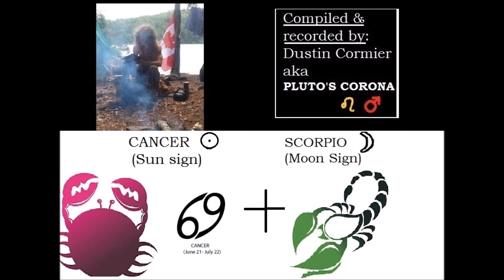Your Astrology Explained: Cancer Sun + Scorpio Moon | Sun & Moon Series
Checkout my main Astrology channel @HowtorockAstrology for more.

"Sun sign Moon sign," by Susan and Charles Harvey (Amazon.com Link):

"Cosmic astrology," by Master Mantak Chia and William U. Wei (Amazon.com Link)

Sun in Cancer, Moon in Scorpio. Exploring astrology and the elemental relationship between Sun and Moon Signs.

Timestamps:
00:00 - Intro
00:45 - Your Sun and Moon elements explained.
09:46 - Your Sun/Moon combination.

*Note that this astrological portrait of your conscience (The Sun) and your unconscious “reactive” nature or instinctive self (The Moon) presented here may not fully represent your character because the other factors in astrology must necessarily combine to create the soul-essence of what you truly are. The true self is a holotropic whole subsumed at once by all of its cosmic parts. You must have a sense of every layer and part to get at the essence. All the planets in the signs together help to reveal your hidden strengths and talents.

        “Know thyself.” - Socrates

Bliss starts with understanding oneself. How else can one know the limiting factors about themselves which they might be able to improve on, and what stagnant attributes they ought to transform into blissful active living? Once one begins to understand their karma (past action; immature, unconscious manifestation of self), one can start to transform the present unfoldment of their lives through more consciously informed actions.